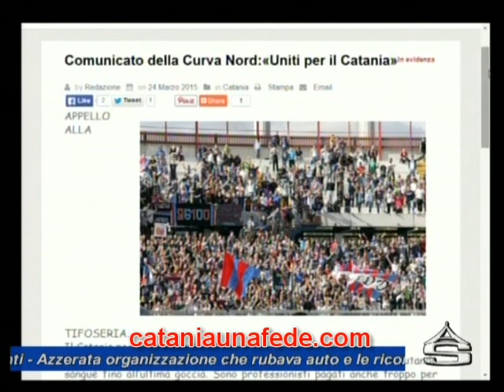I Tifosi si mobilitano per sostenere la squadra